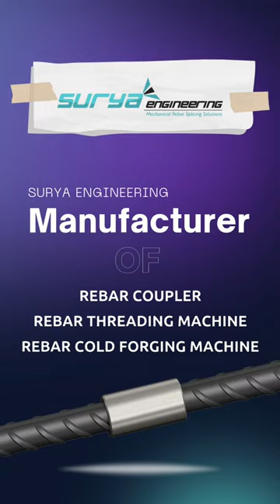Rebar Roll Thread Machine | Rebar Threading Machine | Surya Threading Machine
We are leading Manufacturer and sypplier of Rebar Threading Machine
This REBAR THREAD ROLLING MACHINE is used to strip rebar rib first and roll parallel thread on rebar end.

Rebar Thread Rolling Machines within cost effective parameters to make their work easier. This product is a machine with robust structural properties that enable a rebar to be equipped with a screwing mechanism for easier attachment abilities. With the use of high density rolling cutters and cooling liquid, the machine patterns a coiled incision around the rebar rod to provide it with screwed tips so that they can be assembled on to couplers with ease. Rebar Thread Rolling Machine is used to strip Rebar rib First & Roll parallel Thread on Rebar End. After that Two Threaded Rebar sectors are connected by Rebar Coupler.

Features :-
1. Reliable Performance
2. Work Efficient
3. Fully Compatible

Advantages of Roll Thread Machine
1. Easy Installation , Operation and Maintenance.
2. Shortening Construction Period.
3. High Connection Strength.
4. Full-tension splice, 100% bar break under high tensile strength.
5. Reasonable Structure, reliable performance because of high precision Thread.

Specification :
1. Diameter range of processing steel (mm) : 16mm – 40mm
2. Main motor power (kw) : 4 Kw
3. Power supply (V) : 415V 50Hz
4. Spindle speed (r/min) : 40 – 62
5. Max. processing length (mm) : 80
6. Machine Weight (kg) : 400

Description :
1. THREAD ROLLING MACHINE is suitable for pure copper motor and national standard reducer
2. Operation Power of the machine is 3 Phase
3. Operation mode can be Semi Automatic
4. Adopt thread cold rolling technology, no cutting of rebar parent metal, the strength of threaded end is
higher than its parent metal
5. We Offer Superior Quality In Our Offered Product Range At Industry Leading Prices
6. Our Product Is Widely Appreciated Among Our Clients Due To Their Salient Attributes Such As Efficient
Functioning And User-Friendly Operations